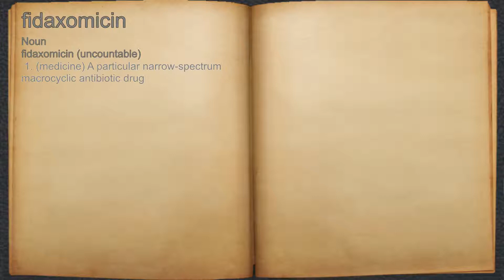What does fidaxomicin mean?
A spoken definition of fidaxomicin.

Intro Sound:
Typewriter - Tamskp